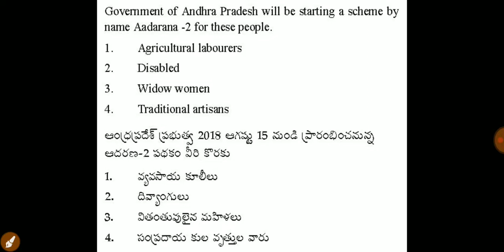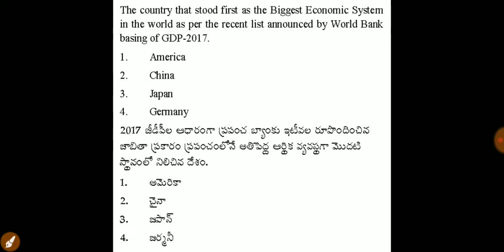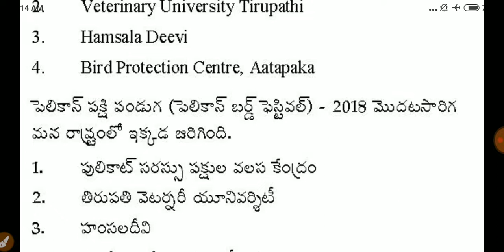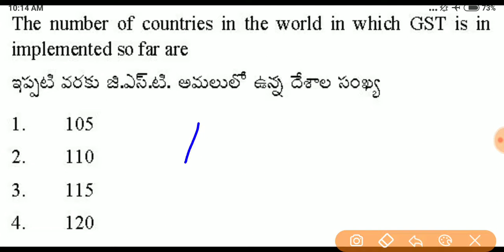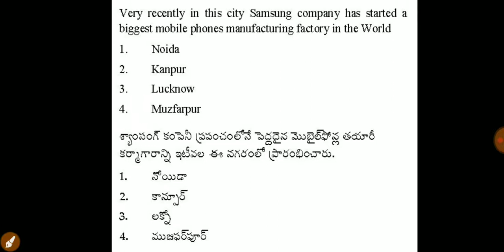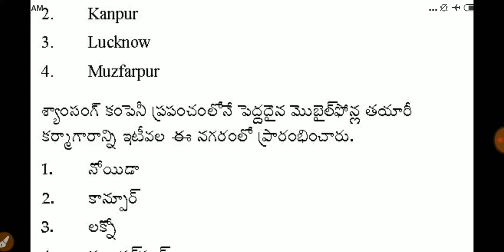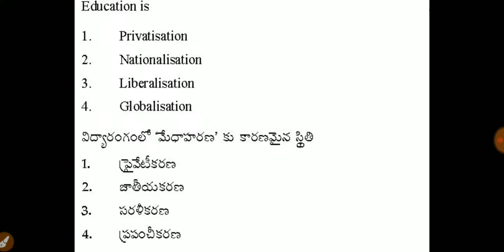MOCK TEST app DSC official website